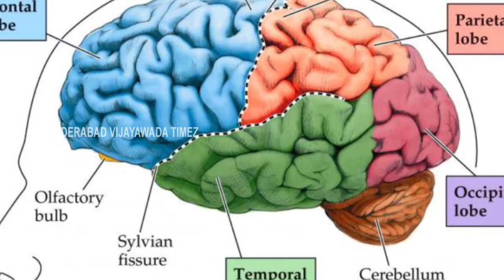Yoga is good for health